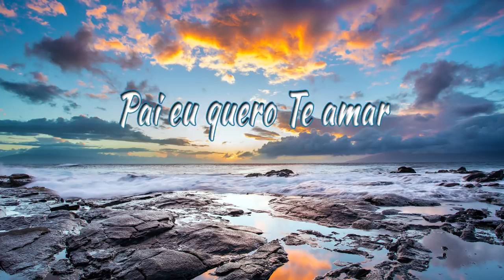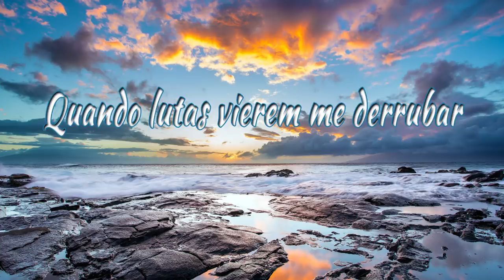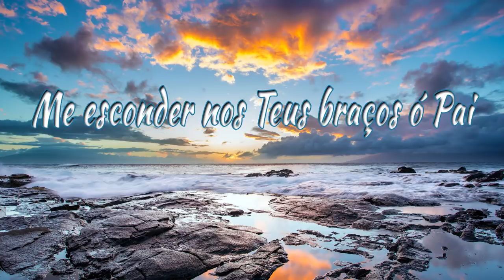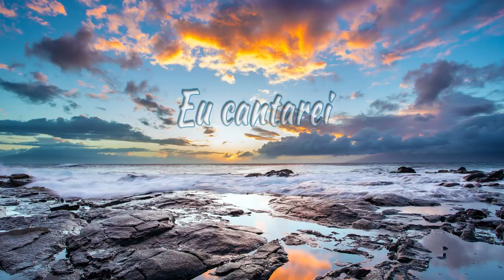Aleluia - (Hallelujah) - Patricia Souza - Letra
Aleluia - (Hallelujah) - Letra
Autor versão original: Leonard Cohen

Pai, eu quero te amar, tocar o teu coração
E me derramar aos teus pés
Mais perto eu quero estar, Senhor
E te adorar com tudo que eu sou
E te render glória e aleluia

Aleluia, Aleluia, Aleluia, Aleluia

Quando lutas vierem me derrubar
Firmado em ti eu estarei
Pois tu és o meu refúgio, oh, Deus
E não importa onde estiver
No vale ou no monte adorarei
A ti eu canto glória e aleluia

Aleluia, Aleluia, Aleluia, Aleuia

Senhor, eu preciso do teu olhar
Ouvir as batidas do teu coração
Me esconder nos teus braços, oh, Pai
Toda minha alma deseja a ti
Junto com os anjos cantarei
Tu és santo, exaltado, aleluia